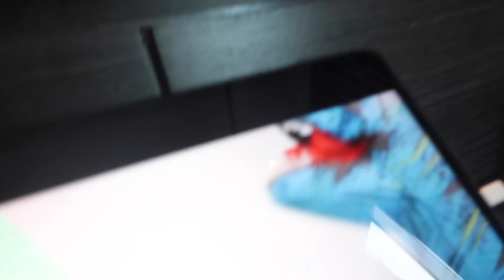NAGLIPAT BAHAY SI MISTER | NAGISING NG WALA NA ANG MGA GAMIT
♥Cameras that we use: